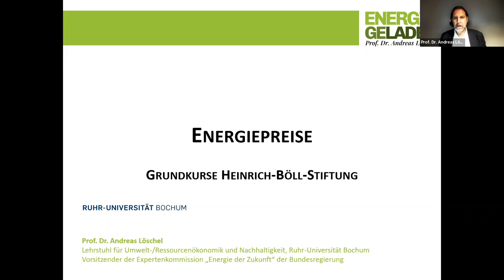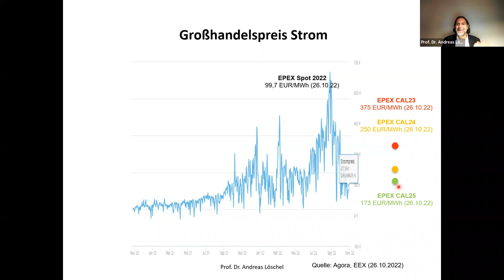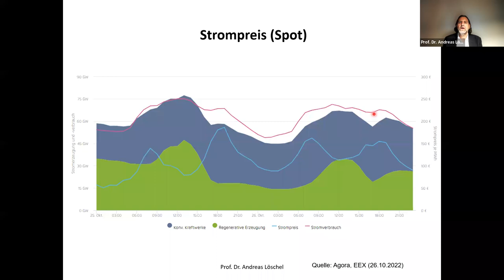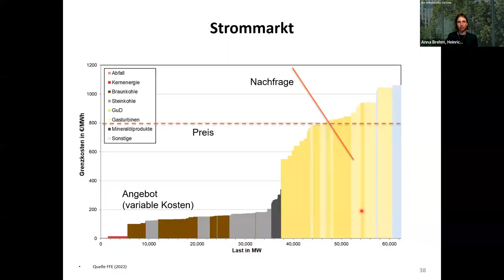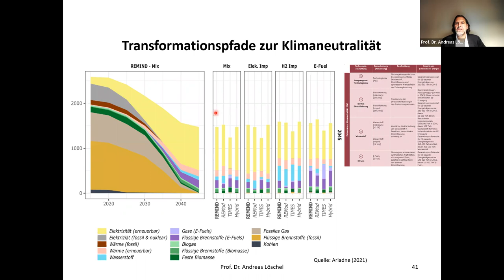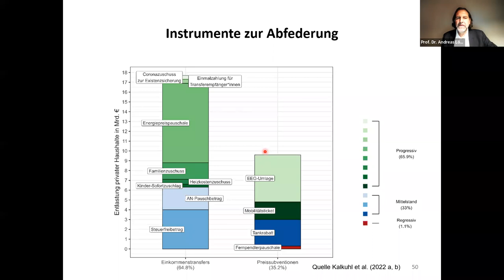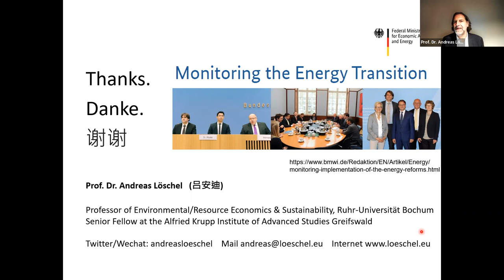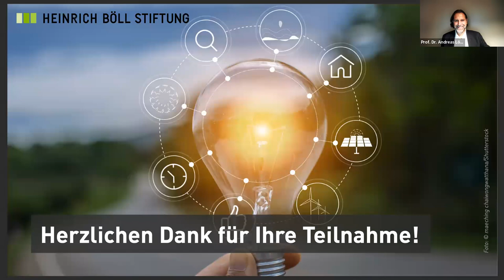Grundkurs Versorgungssicherheit und Energiepreise #2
#2 Energiepreise

Kaum ein anderes Thema stand in den letzten Monaten so sehr im Fokus der öffentlichen Debatte wie die Energiepreise und die Versorgungssicherheit in Deutschland. Bereits seit Beginn des vergangenen Jahres sind die Preise für Energierohstoffe stark gestiegen. Mit dem Einmarsch Russlands in die Ukraine hat sich die Energiepreissteigerung noch einmal drastisch verschärft.

Im zweiten Teil des Grundkurses werden die Ursachen für die steigenden Energiepreise sowie ihre zukünftige Entwicklung und ihre Auswirkungen auf Bürger:innen und Unternehmen behandelt. Aktuelle Debatten über Energiespar- und Entlastungsmaßnahmen werden aufgegriffen und kritisch eingeordnet.